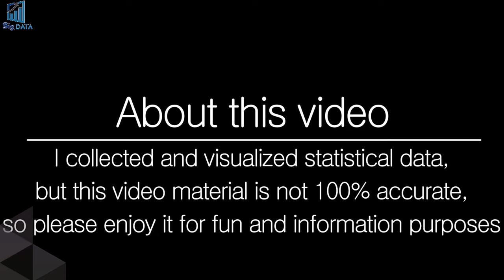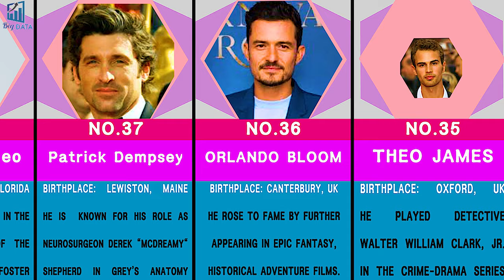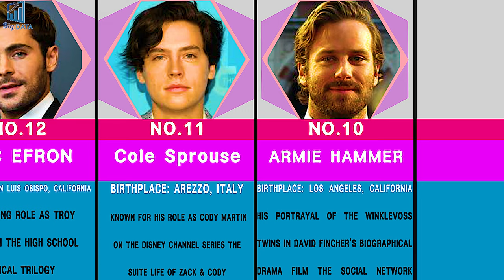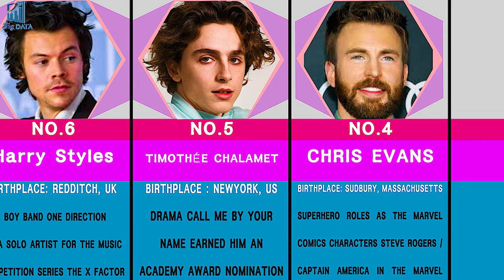Top 50 The Most Handsome Men In The World 2020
This is the hottest and handsome man ranking video, and I also visualized based on data from 2020. I know that opinions may be slightly different due to different own perspectives and preferences.
I believe that viewers will know that mind is more important than appearance in life.

For this reason, I hope you enjoying the most handsome male rankings in the world 2020 video for fun. This is the list of the most handsome men rankings in the world in 2020.

Kim Taehyung  V
Chris Hemsworth
Tom Holland
Chris Evans
Timothée Chalamet
Harry styles
Liam Hemsworth
Michael b jordan
Army Hammer
Cole Sprous
Jack apron
Shawn Mendes
Dylan O'Brien
Ian somerhalder
Ryan Reynold
Henry Cavil
Jake Gyllenhaal
Tom Ellis
Sebastian Stan
Johnny Depp
Nick Jonas
Robert Downey Jr
Rudy Pankow
Chris Pratt
Zayn Malik
Leonardo DiCaprio
Jason Momoa
Pollard
James Marsden
Tom Hiddleston
Orlando Bloom
Keanu Reeves
Bread feet
Dwayne Johnson
Bradley Cooper
Hugh Jackman
Ryan Gosling
etc

Source : Wikipedia, Ranker
Image : Wikipedia, Google

Please note that all copyrights to this video are reserved to me.

written by Rank Comparison

handsome Tom holland (:
handsome Kim taehyung (=

Handsome Man Rank Comparison